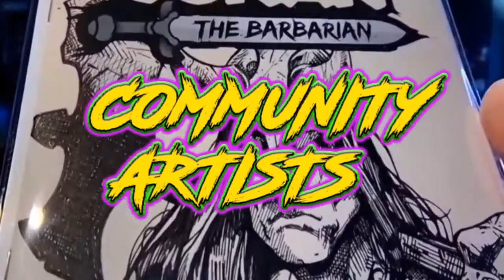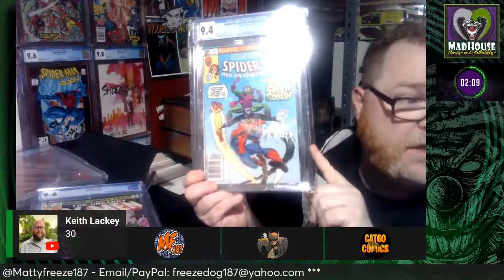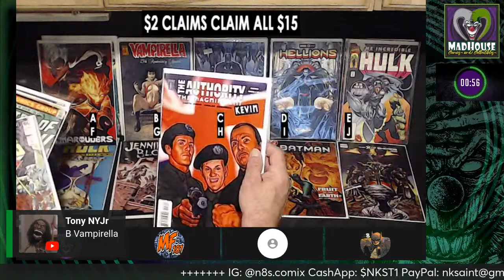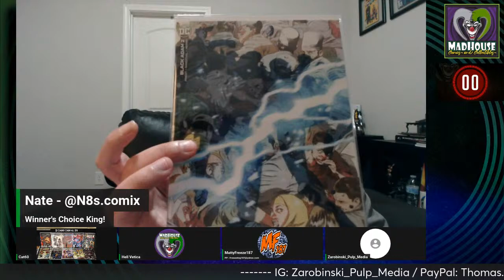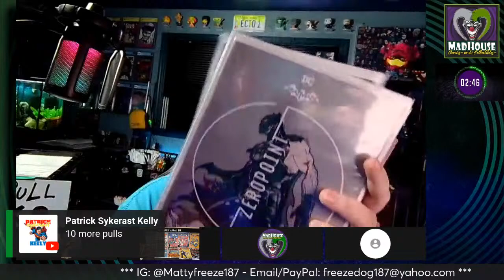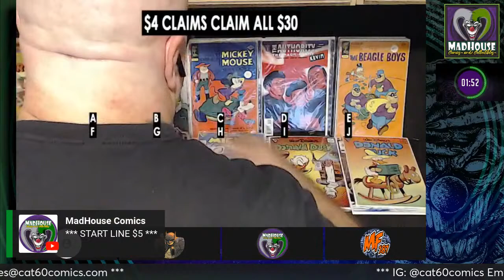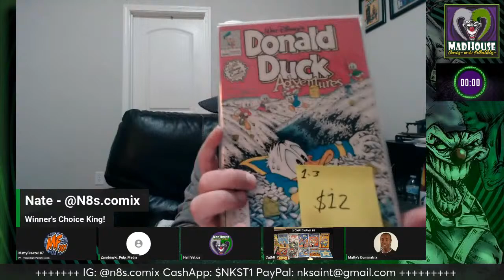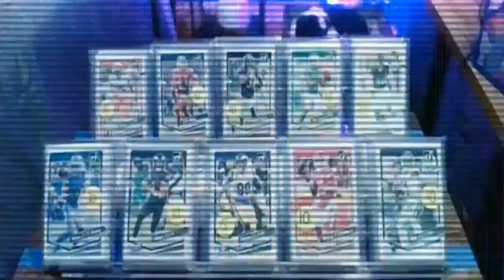MadHouse Comic Auction #270 - 🔴 - LIVE! MONDAY (3/25/24) 5 p.m. PST / 8 p.m. EST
Welcome to the MadHouse Comics and Collectibles Auction!
Home of the Craziest Comic Community that YouTube has to offer! Every show features insane deals, a panel of respected and reputable sellers, and PLENTY OF SHENANIGANS!

 Must be 18 years or older to participate!

THERE'S ALWAYS ROOM FOR ANOTHER LUNATIC IN THE MADHOUSE!
SUPPORT THE MADHOUSE / MEMBERSHIPS